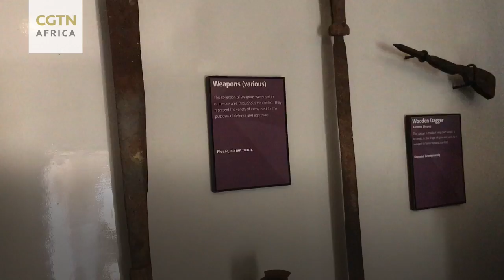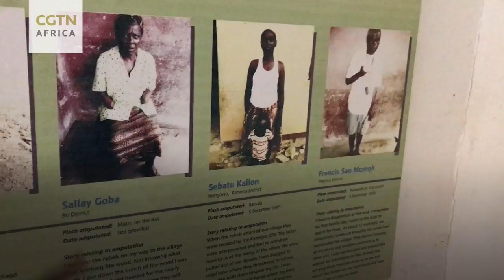ExploreAfrica: The Sierra Leone Peace Museum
The Sierra Leone Peace Museum was created as the latest attempt to address the legacy of the civil war that ravaged the country. The Museum and Court both address the violence that Sierra Leoneans experienced and how that violence can be dealt with by institutions and society. CGTN visited the Museum to find out its impact on the Sierra Leoneans.